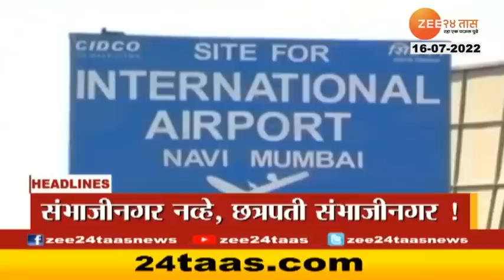Top Headlines Today | टॉप हेडलाईन्स | 3 Pm | 16th July 2022 | झी २४ तास | Zee24taas